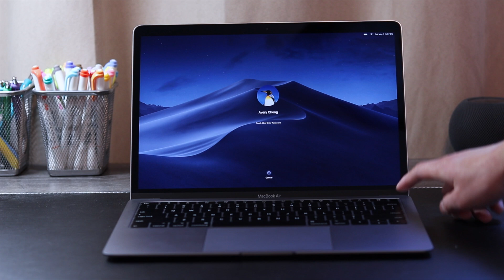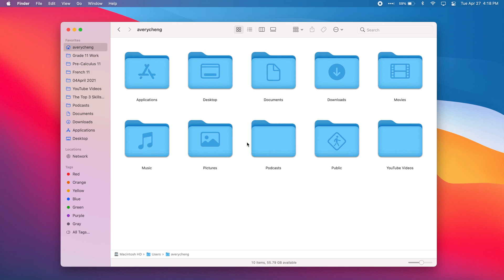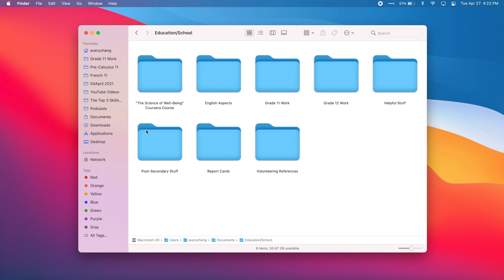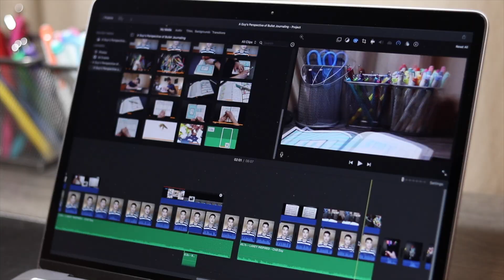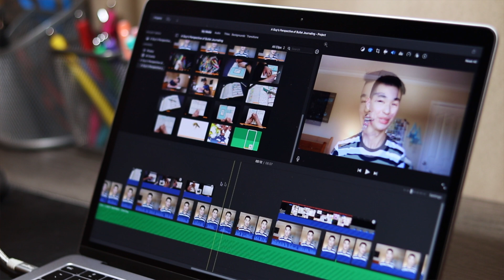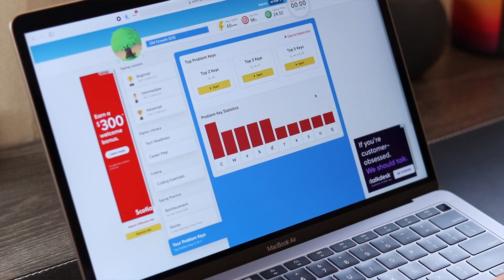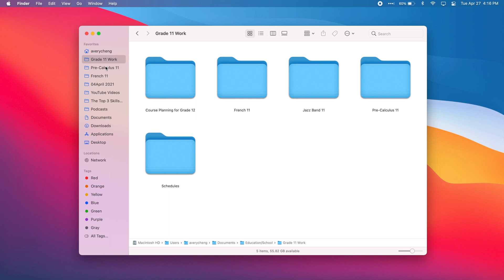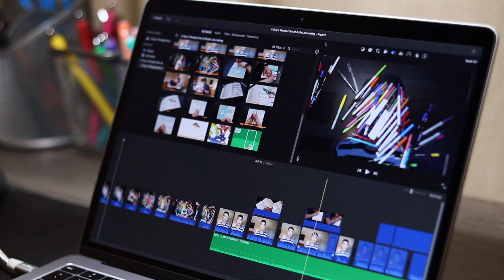The 3 Skills I WISH I LEARNED EARLIER (and how you can learn them too!)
I wish I learned this skills earlier.  Like much, much earlier.  Hopefully with the info in this video, you can avoid the problems that I faced!

→TIMESTAMPS⏳
0:00 Intro
0:27 Touch typing
2:03 File Management
3:52 Video Editing
5:44 Learning touch typing
6:56 Learning file management
8:18 Learning video editing
9:35 Conclusion